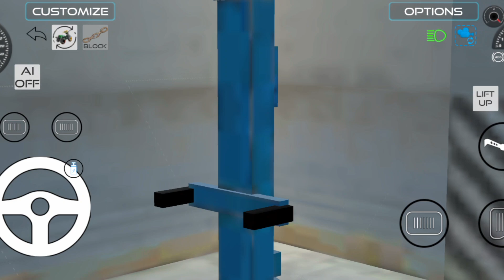Sidhu moose wala tractor game - indian vehicles simulator 3d new update - HMT 5911 modified tractor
Sidhu moose wala tractor game - indian vehicles simulator 3d new update - HMT 5911 modified tractor game

sidhu moose tractor
HMT 5911 tractor
swaraj tractor game
swaraj 855 tractor
swaraj tractor stunt
upcoming tractor game
Mahindra tractor game
Mahindra Arjun tractor game
indian vehicles simulator 3d kaise download karen
 indian vehicles simulator 3d gameplay
John Deere tractor stunt
top tractor game
farming simulator indian tractor mod
Swaraj tractor driving
indian vehicles simulator 3d new update
John Deere tractor game
HMT tractor trolley game
new indian tractor game
indian tractor game android
indian tractor pro simulation
best indian tractor game mod
best tractor game
offline tractor game
android tractor games 2022
tractor game for android 2022
tractor games
simulation tractor trolley game
tractor trolley
realistic tractor games
New tractor driving game
New tractor tractor game
tractor wala game
top tractor game
best farming game
Mahindra tractor game
mini tractor
farming simulator
farming simulator Indian tractor
swaraj tractor game
mini Eicher tractor
indian traktor pro simulator
indian tractor simulator pro new update
indian tractor simulator new update
indian tractor simulator
HMT tractor game
Tractor modified game
Tractor trolley game
indian tractor stunt game
Mahindra tractor game
HMT 5911 tractor game
Indian tractor game
Indian tractor simulator pro
tractor modified game
powertrac tractor game
tractor tochan game
Mahindra tractor game
farmtrac tractor game
Ford tractor game
upcoming tractor game
Newholland tractor game
farmtrac tractor game
Eicher tractor game
swaraj tractor game
newholland tractor game
Indian vehicles simulator 3d
indian vehicle simulator 3d an gaming studio
tractor trolley wala game
farming simulator 22 indian tractor